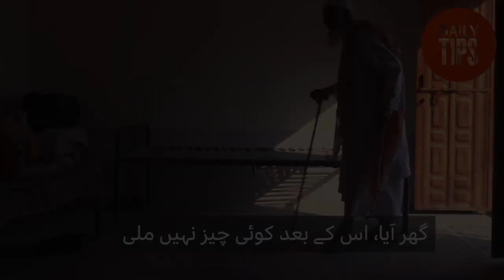A Pakistani who fought for Britain honoured with 🏅 medals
The British High Commission on Thursday handed over the United Kingdom's three replacement medals to a Chakwal veteran for his services and sacrifices he made while working as a driver in the British Indian Army during World War II (WWII).

Lance Naik Umar Hayat, now 99 years old, gathered with his family and neighbours at a ceremony where the Commission's Deputy Head of Communication, Tom Hyde, honoured him with three medals – The Burma Star, The War Medal and The 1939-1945 Star – that he had lost in 1975 when his house collapsed due to torrential rains causing flooding.